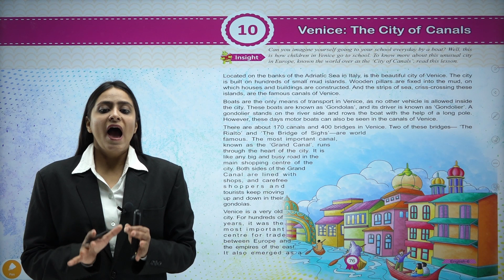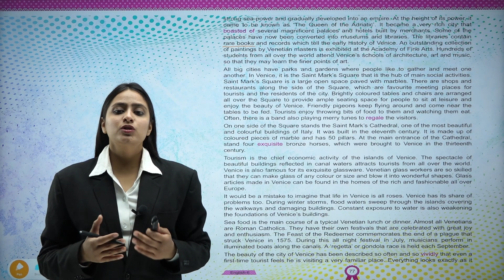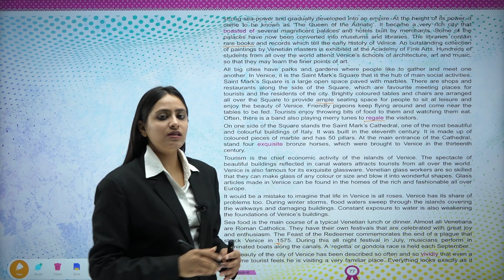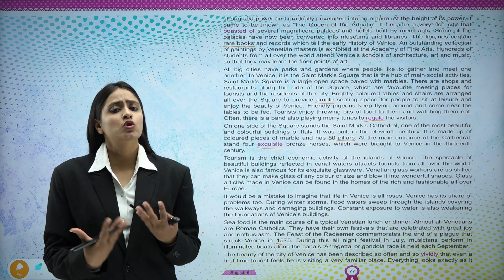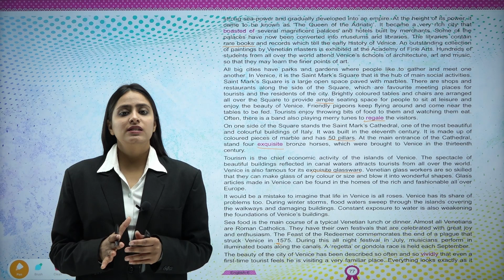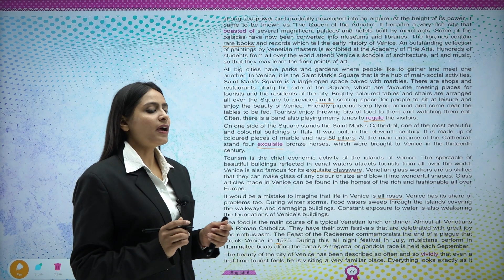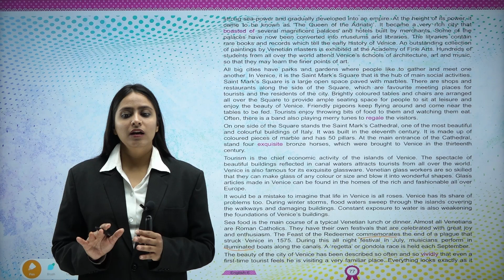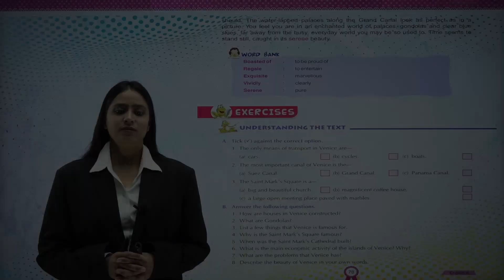Ch 10 VENICETHE CITY OF CANALS